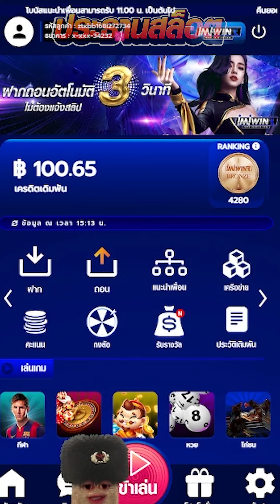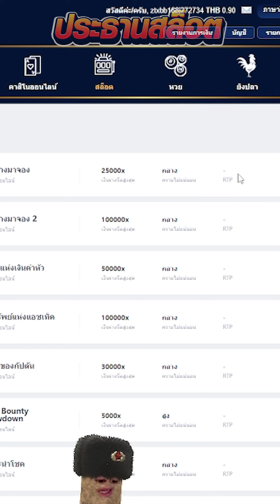เกมมาจองเวย์2 ทุน100ยูสคนดู สู้ชีวิตสุดๆ!! 😱 Mahjong Way สล็อตค่าย PG